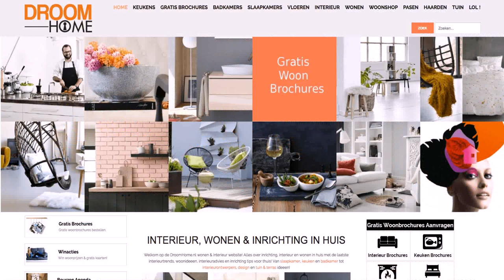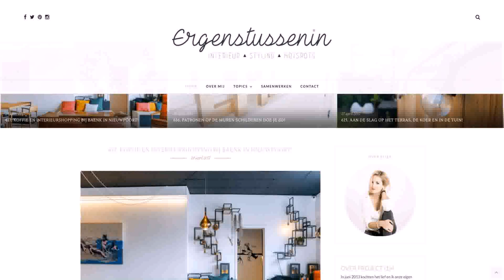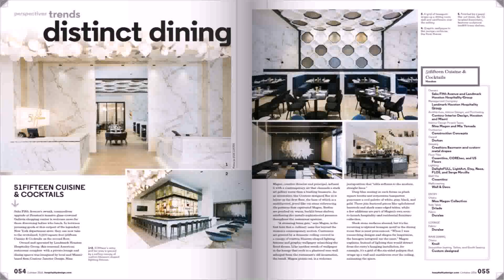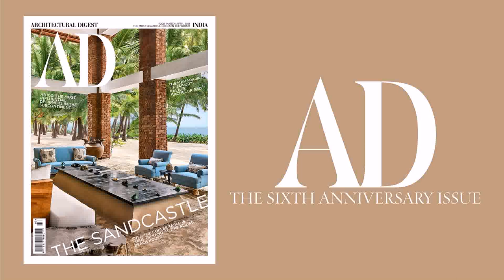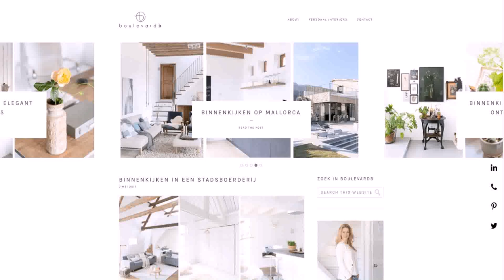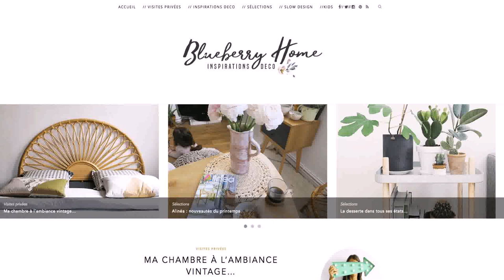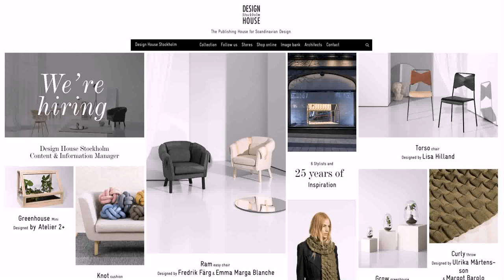Top 5 Interior Design Magazines In India